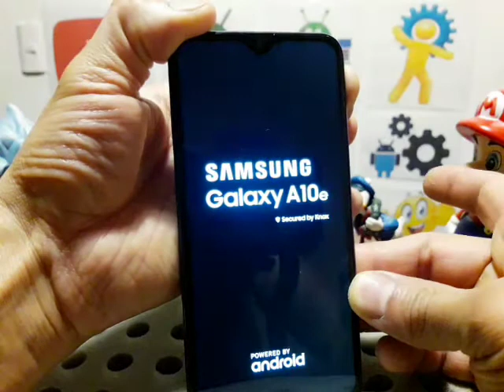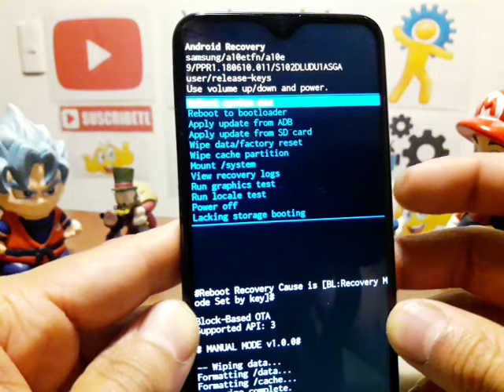como borrar samsung galaxy A10E factory data reset unlock